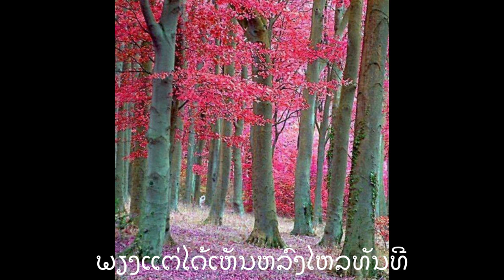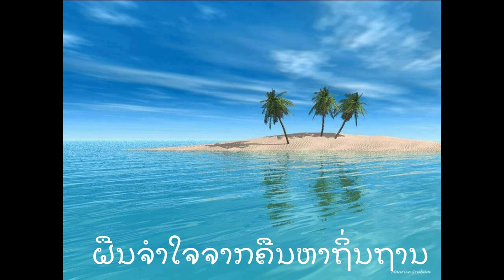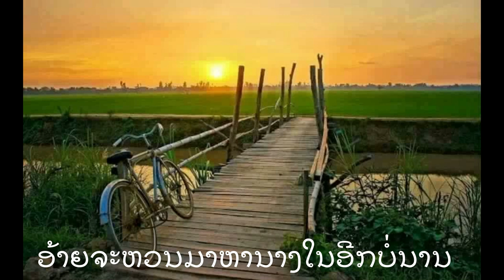ອາລັຍສາວQuébec ຮ້ອງໂດຍ:ອະນຸສິທ ທັມມະວົງສາ ແຕ່ງໂດຍ:ອະນຸສັກດ໌+ອົງອາດ.ພ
?ຊີກັບມາຫາເດີ ສາວຄົນງາມເມືອງ ເກເບັກ ການາດາ